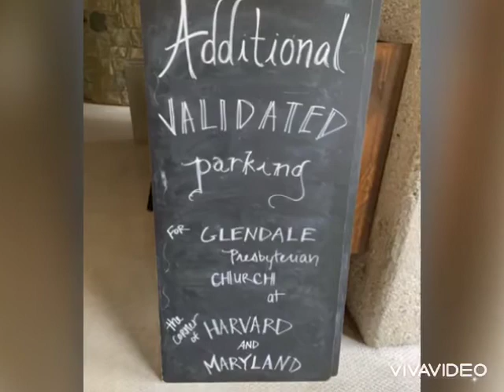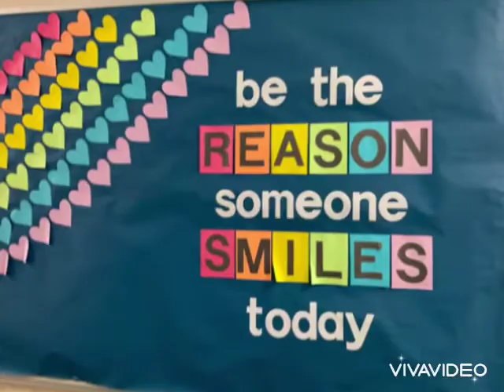기쁜우리교회. 새 교회로이전 10/2021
할렐루야!